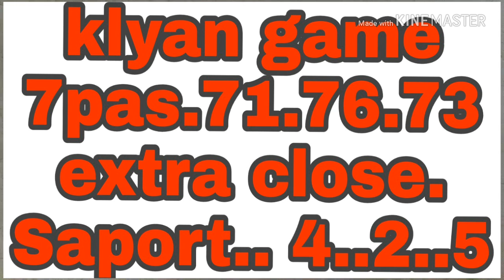Klyan 29-8-2018 world chalenge ka baap open..7 paas 76..71..73 Jodi run